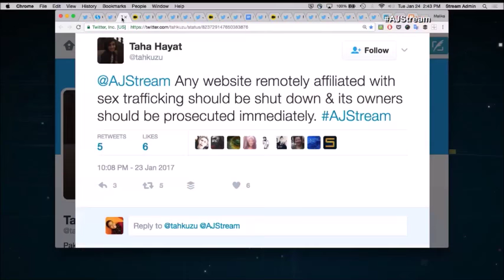SFL's Daniel Pryor on Backpage.com, Internet Freedom and Sex Worker Rights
Daniel Pryor, Media Relations Associate at Students For Liberty, argues that attacks on Backpage.com undermine internet freedom and harm sex workers rather than addressing the issue of sex trafficking. Taken from Al Jazeera's "The Stream" daily TV show (January 24th 2017).